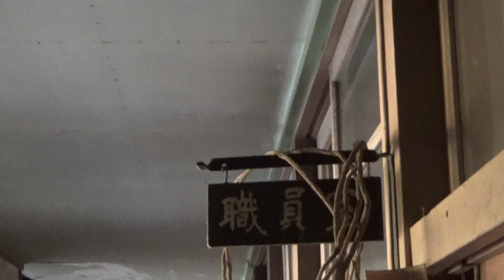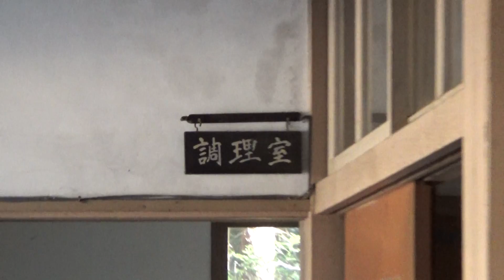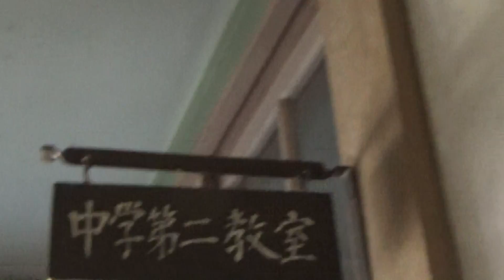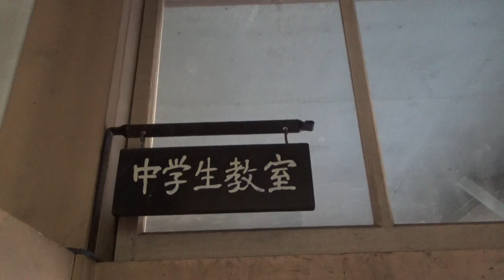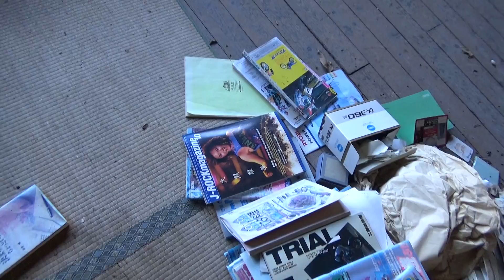廃校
とある廃校